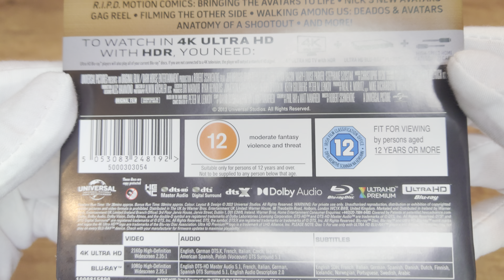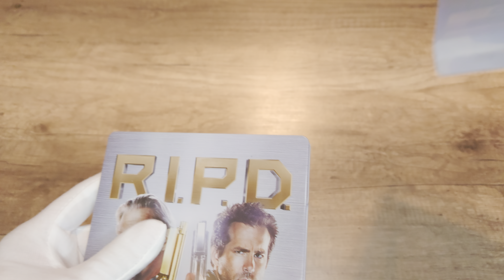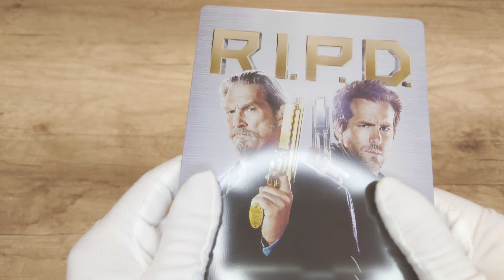R.I.P.D. 4K Ultra HD Blu-ray ZAVVI Exclusive SteelBook Edition unboxing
R.I.P.D. 4K Blu-ray

Zavvi Exclusive SteelBook / 4K Ultra HD + Blu-ray
Universal Studios | 2013 | 96 min | Rated BBFC: 12 | Dec 05, 2022

Codec: HEVC / H.265
Resolution: Upscaled 4K (2160p)
HDR: HDR10

Audio
English: DTS:X
English: DTS-HD Master Audio 7.1 (48kHz, 24-bit)
Czech: DTS 5.1
French: DTS 5.1 (48kHz, 24-bit)
French (Canada): DTS 5.1
German: DTS:X
German: DTS-HD Master Audio 7.1 (48kHz, 24-bit)
Italian: DTS 5.1
Japanese: DTS 5.1 (48kHz, 24-bit)
Polish: DTS 5.1
Spanish: DTS 5.1 (48kHz, 24-bit)

Subtitles
English SDH, French, German, Italian, Japanese, Spanish, Czech, Danish, Finnish, Korean, Mandarin (Traditional), Norwegian, Polish, Swedish

Discs
4K Ultra HD
Blu-ray Disc
Two-disc set (1 BD-66, 1 BD-50)
BD-Live

Packaging
SteelBook, Inner print

Playback
4K Blu-ray: Region free
2K Blu-ray: Region B (A, C untested)

Starring: Jeff Bridges, Ryan Reynolds, Kevin Bacon, Mary-Louise Parker, Stephanie Szostak, James Hong
Producer: Neal H. Moritz.